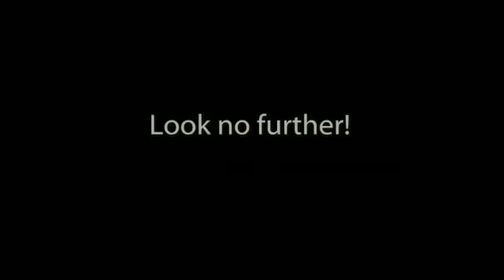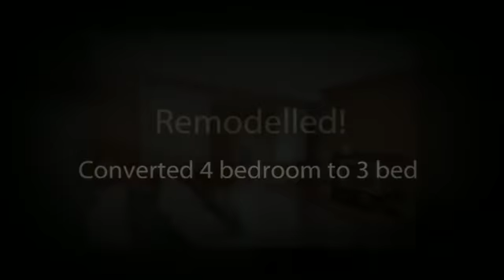6100 Montevideo Rd. 3 Bedroom 2 bath End Unit Townhouse in Meadowvale Mississauga, Ontario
SOLD!

Like A Semi! Stunning End Unit 3 bedroom 2 bathroom Townhome With A Finished Walk Out Basement To A Private Fully Fenced Backyard Patio! Low maintenance! Fantastic Property Management. Tasteful Decor With *Wainscoting*7' Baseboards* Crown Moulding* Neutral Colours. Bright Kitchen With Maple Cabinets*Ceramic Floors*Backsplash*Walk Out To Balcony. Remodelled Master Bedroom With Walk In Closet/Dressing Room With Pot Lights. 4 Bedroom Converted To 3 Bedroom.Too Much To Mention, See It Today!